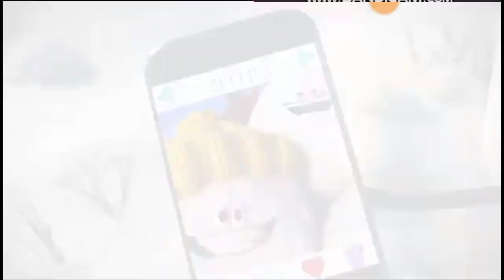nickelodeon logo 2022